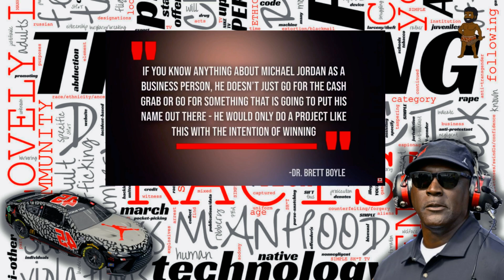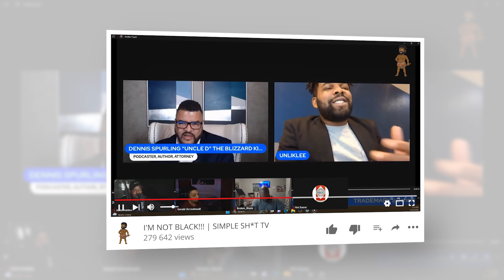Michael Jordan's UNEXPECTED Move Into Motorsports Shakes Up Racing World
Welcome to Simple Sh*t TV created by @Projekt 80-20.  We take complex social and political issues and try to break them down to bite size pieces.

Subject Link -